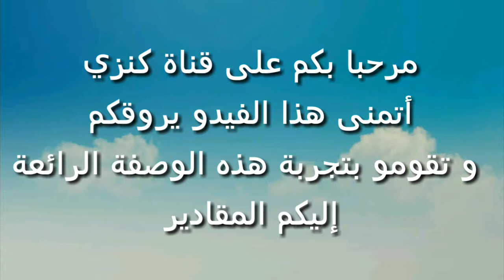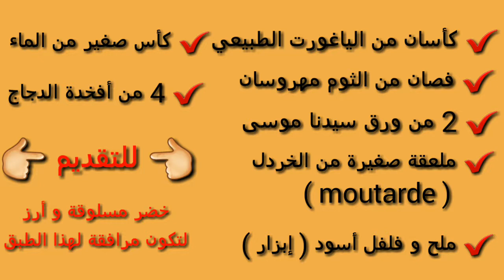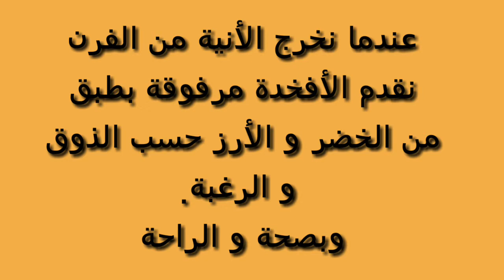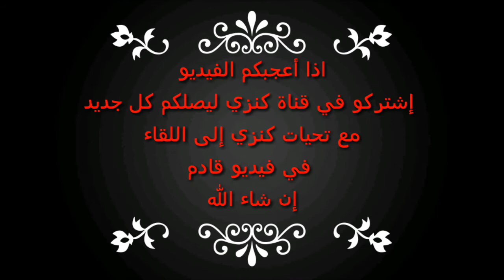🌟 طبق للعشاء أفخدة الدجاج بالياغورت الطبيعي 🌟